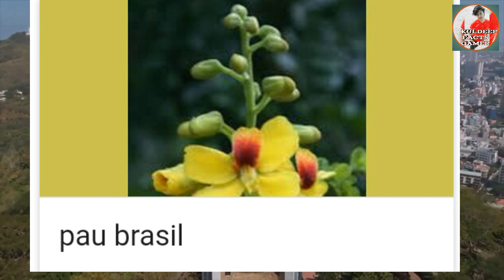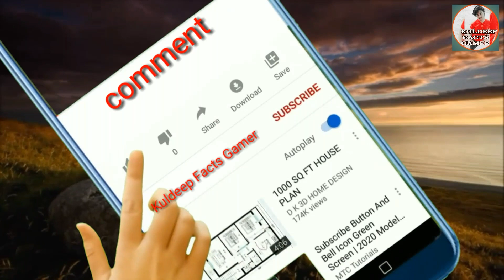एक दिन का 1 लाख रुपये वाला Hotel 😱 [Kuldeep Facts]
Welcome To Kuldeep Facts !

बर्फ़ से बना होटेल ! 1 दिन ka 1 लाख  रुपये

  is video mein aap janenge ki बर्फ़ से बना होटेल ! 1 दिन ka 1 लाख  रुपये Achcha Lage to like Karen aur aapko kaun sa jo hai video ko Part Achcha laga use per comment Karen thanks for watching thanks for supporting

voice over| Research| script |
Kuldeep Dabi

vedio editor/mix
Kuldeep Dabi
pradeep Dabi

See you in the next enigmatic and knowledgeable vedio take care ✔️🙏🇮🇳